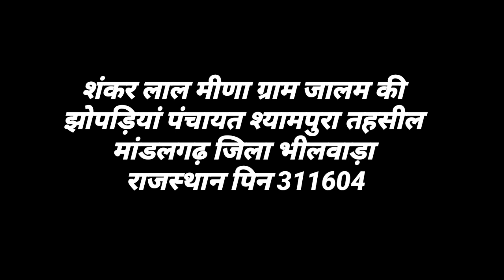गेहूं काटने वाला टीलर रिपर मशीन || Farmer Review Video / Bhilwara Rajasthan || Sprayman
काटने  वाला टीलर रिपर मशीन || Farmer Review Video / Bhilwara Rajasthan || Sprayman

 किसान का पता -  शंकर लाल मीणा ग्राम जालम की झोपड़ियां पंचायत श्यामपुरा तहसील मांडलगढ़ जिला भीलवाड़ा राजस्थान पिन 311604

These videos are made by our famers ,they are using it they are fully satisfied with our products and giving genuine feedback.

INDIA,S NO.1 POWER PRODUCTS, COMPANY SPRAYMAN,IS A SUBSIDIARY OF RAJSON AGRO ENGINEERS ,INDIA WAS INCORPORATED ON 30TH SEPTEMBER 1989.

WE ARE LEADING MANUFACTURER OF KNAPSACK POWER SPRAYER , POWER WEEDER/TILLER , BATTERY SPRAYER , HAND SPRAYER , TRACTOR MOUNTED SPRAY PUMP , PORTABLE SPRAYER , CHAINSAW , BACKPACK BRUSH CUTTER etc. SINCE 1989'
Head Office

Rajson Agro Engineers

Jagera Road,

Ahmedgarh Punjab – 148021

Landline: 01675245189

Other Branches

♦ Aarjet Agro Engineers Pvt. Ltd.,

Ahmedgarh, Punjab

♦ Hi-Tech Agro Power Tools

Kullu , Himachal Pradesh